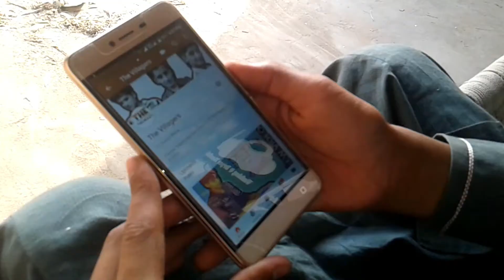Namaz | The Villagers | Shehryar Waris | Sikandar Hayat | Hasham Faiz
Please Never Miss Namaz